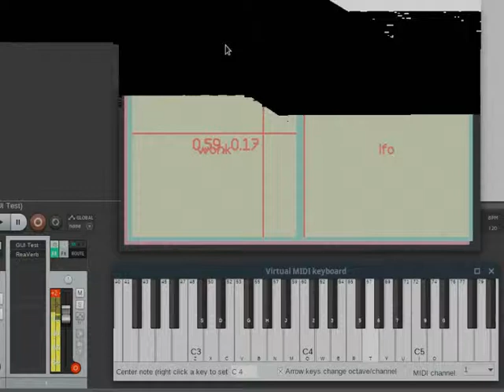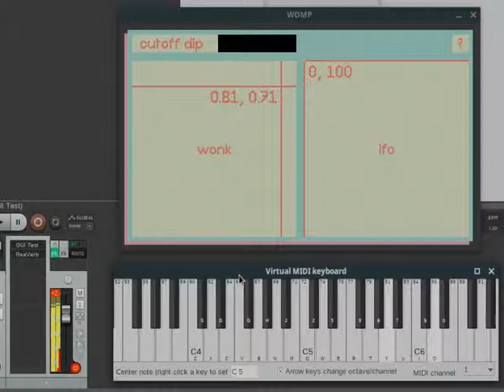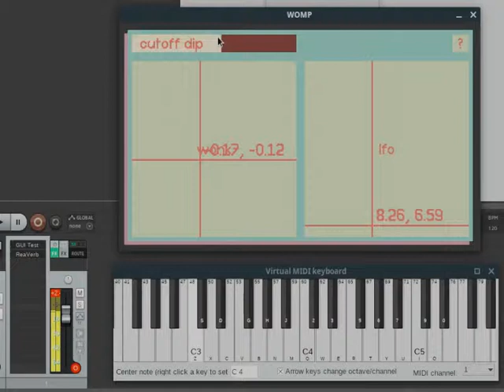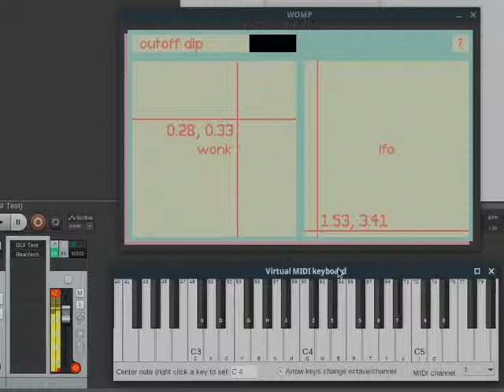VST Test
Ignore the glitchiness and the noise, I haven't figured the recording setup  on my new laptop yet